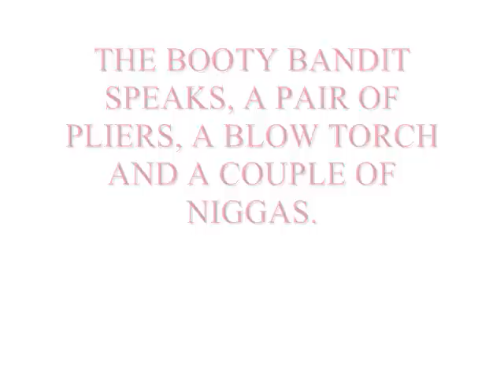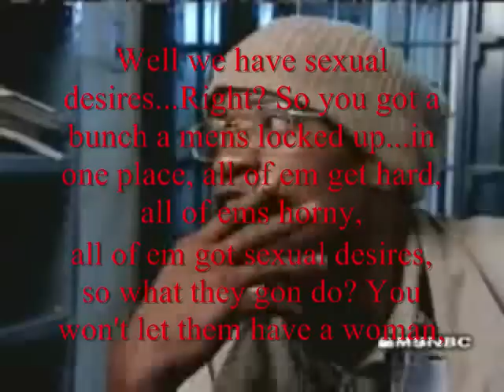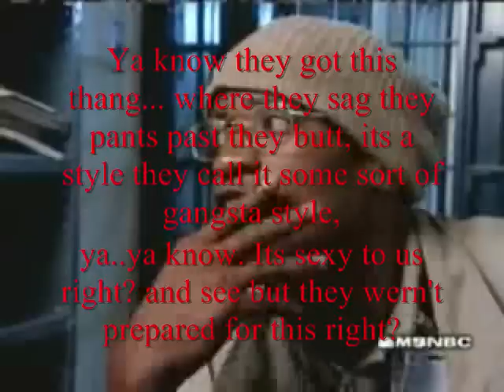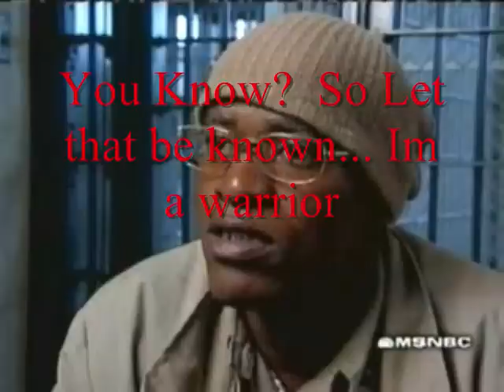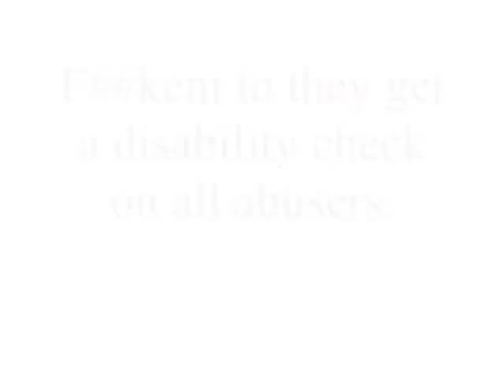THE BOOTY BANDIT SPEAKS, A PAIR OF PLIERS, A BLOW TORCH AND A COUPLE OF NIGGAS.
Devil Get Up Off Me